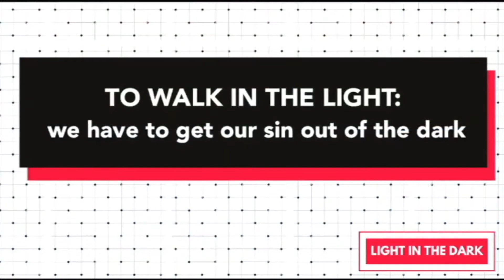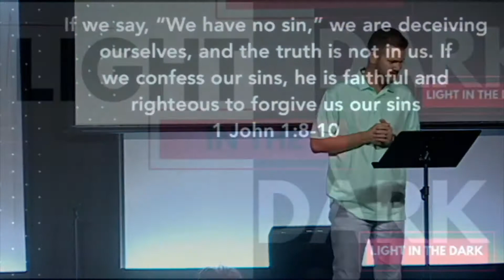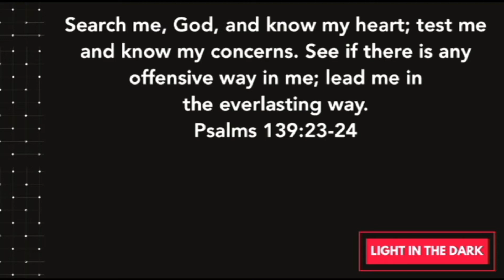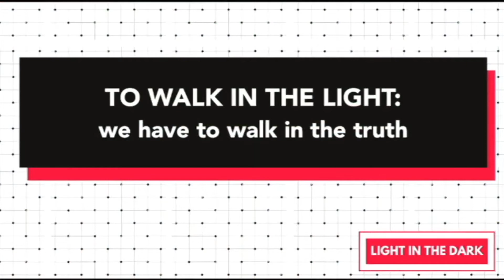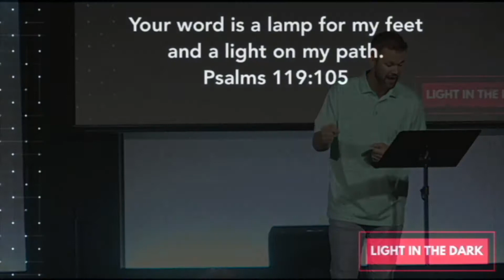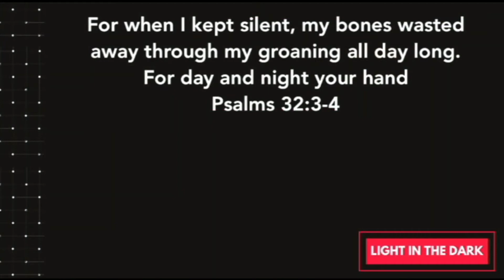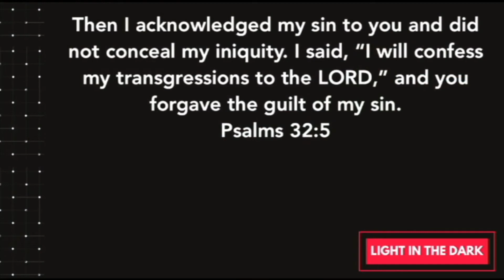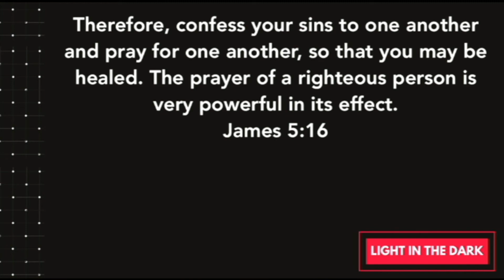MINISTRY WELL | Brian Rester (Sin Out Of The Dark)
The Exchange
Pearl, MS